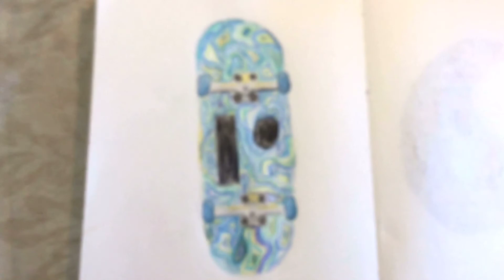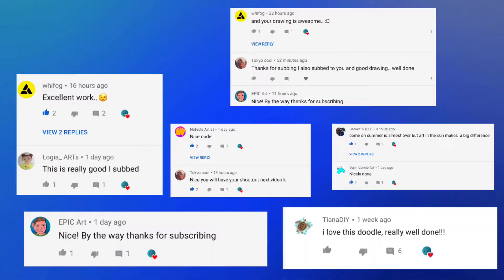Fingerboard realism drawing